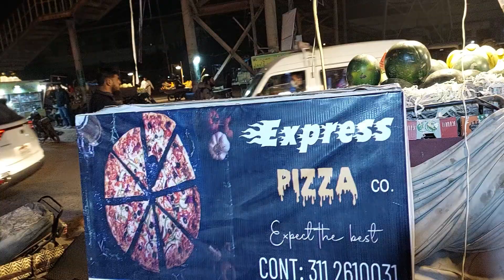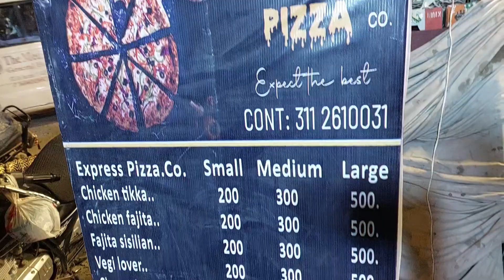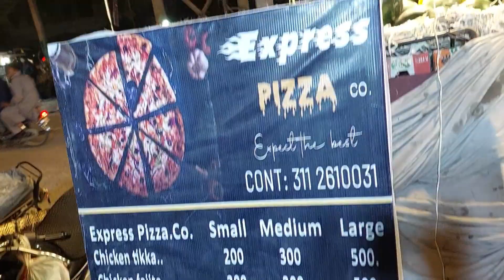Rickshaw Main Banaya Pizza | Cheapest Pizza | Street Food Karachi | Sajjad Ansaari | Pizza Vlog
just opposite Saleem center, Near Ronaq e Shireen, North Karachi Sec 11-B, Karachi.